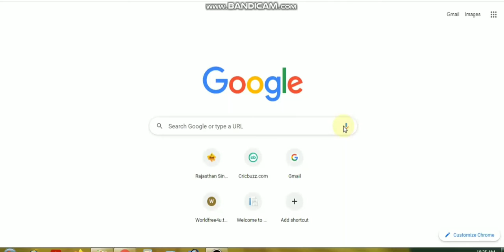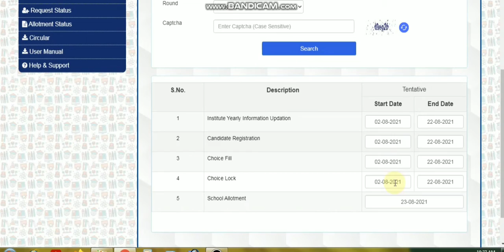B.A. B.Ed./B.Sc. B.Ed. Internship 2021 के इंटर्नशिप के फॉर्म हुए शुरू|| जानिए कब है लास्ट डेट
In this video i inform about B.A. B.Ed./B.Sc. B.Ed. Internship Form 2021 and show you full schedule of internship.